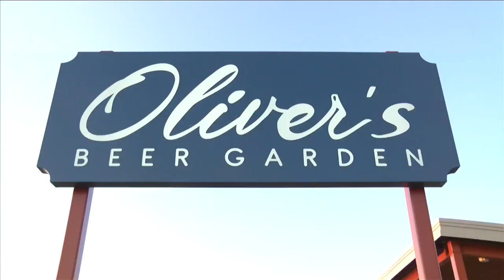Oliver's Beer Garden officially opens with ribbon cutting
A Scott Enterprises employee is remembered at Erie's newest hotspot on the bay.